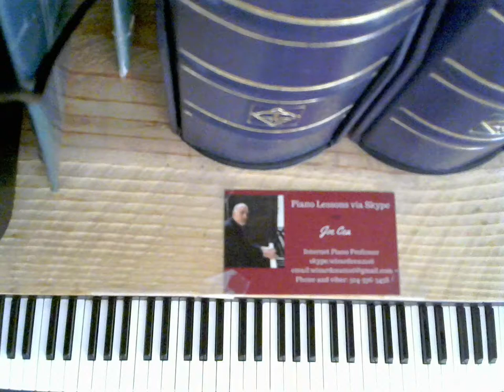Joe Cea plays the Great Love Songs